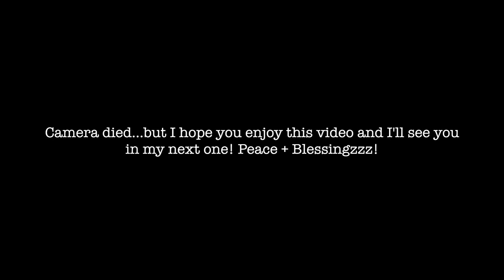CHEAP AMAZON WORKOUT CLOTHES HAUL! LULULEMON DUPES!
Welcome back guys! Today, I’m SO FREAKING EXCITED to share with you the best workout clothes I’ve found on Amazon! They are literally Lululemon dupes! Are you shook? I’m shook! Yay athleisure! Everything is linked below :)

P.S. Sorry for the lighting, working on that…

ITEMS MENTIONED:

LEGGINGS
CRZ YOGA HIgh-Waisted Yoga Pants (S)

TOPS
CRZ YOGA Long Sleeve Running Shirt (M)
CRZ YOGA Seamless Workout Tank (M)
CRZ YOGA Ribbed Tank Top (S)
Icyzone Workout Tank Tops (Pack of 3, M)

SPORTS BRAS
CRZ YOGA Strappy Sports Bra Longline (M)
CRZ YOGA Sports Bra (M)

SHORTS
CRZ YOGA Lounge Shorts (M)
CRZ YOGA Running Shorts (M)